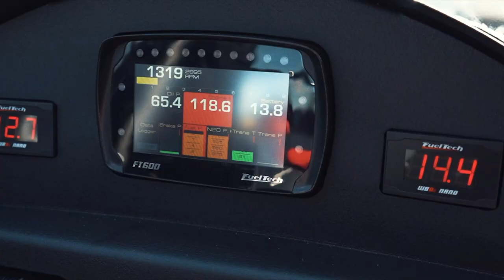Jake Naumann's Huge Wheelie in Nitrous Pro Street at NMCA World Street Finals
Jake Naumann went for a ride with a huge wheel stand in the final Nitrous Pro Street qualifier.